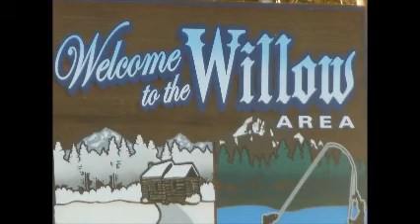Acid Kuba Kuba